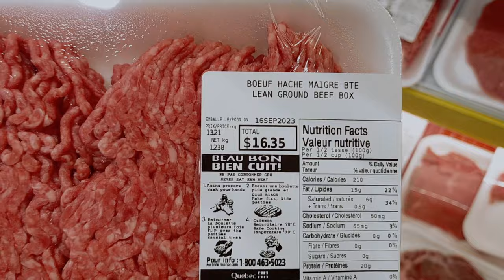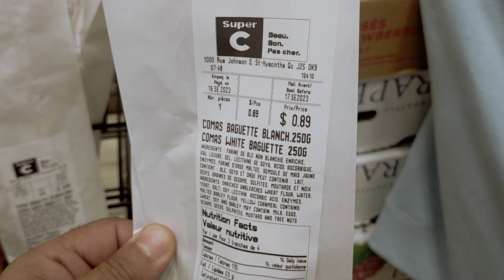تكلفة المعيشة في كندا 🇨🇦💵💸 + ماذا أدفع للكراء , الاكل,الانترنت, الكهرباء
Dans cette vidéo on va voir des informations très importantes sur le cout de la vie au Canada, ainsi que le détail des factures hebdomadaire et les factures mensuelles, sans oublier les dépenses annuelles comme le changement des pneus et la vidange, etc. .
 merci de liker la vidéo et laisser un commentaire pour m'encourager.
grand merci pour votre soutien ma famille

Merci pour votre soutien en partagent la vidéo et laissant un commentaire.

Les expertises en demande au Canada :

Mécanicien de poids lourd
Mécanicien des engins lourd
Mécanicien des automobiles
Mécanicien des machines fixes industriel
Développeur / Technicien en réseaux informatique / Technicien en maintenance informatique
Concepteur de jeux vidéo  (Salaire entre 25 et 45)

Enseignant pour les écoles de : secondaire / collégiale / éducatrice à la garderie

Gestionnaire de projet / comptable / domaine de finance

Soudeur / assembleur / operateur de machine

Chauffeur de camion
Operateur des engins
cuisinier/ pâtisserie / service
des travailleurs dans les usines de transformation
des journaliers dans le domaine de manufacturier  / manutention
dans les fermes

Sites pour les offres d’emplois :
JobIILICO